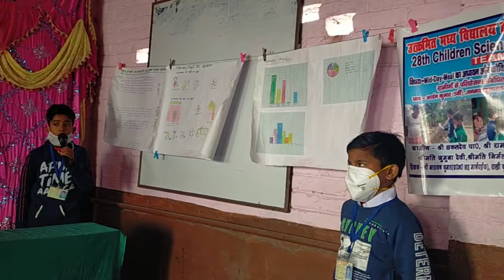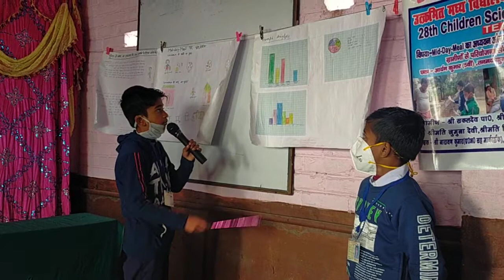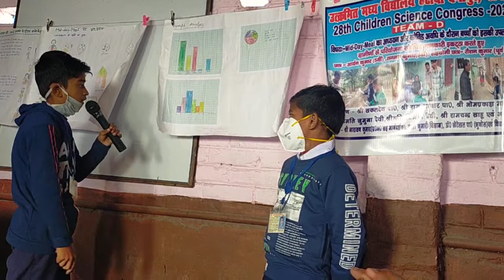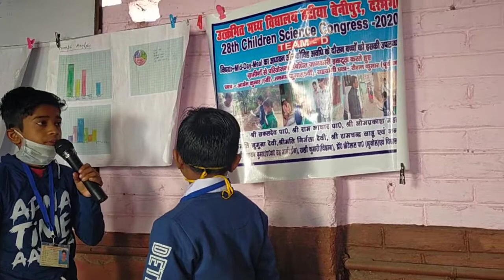UMS Hatiya का छात्र Aryan & Tanmay || Speech on मिड-डे-मील पर अध्ययन एवं कोविड अवधि के दौरान बच्चों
Don't forget to rate this App